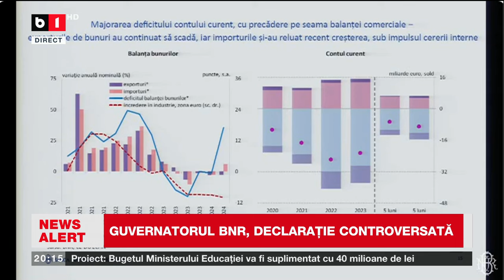BNR CRITICĂ VACANȚELE ÎN STRĂINĂTATE_Știri B1TV_9 aug. 2024